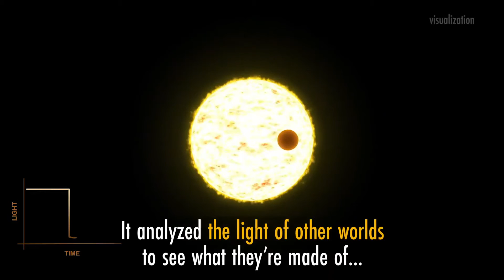Marvels of Milkyway galaxy.